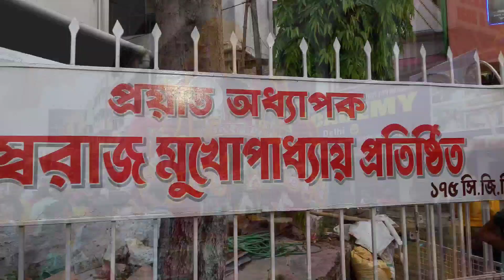শ্রীরামপুর মাহেশের রথযাত্রা উৎসব 2023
বিশ্বের দ্বিতীয় বৃহত্তম রথযাত্রা ও ৬২৭ বছরেরও বেশি পুরনো দড়িতে টান পড়তে চলেছে 😌💓🫰💞।
জগবন্ধু আজ খুশিতে মত্ত মাসির বাড়ি যাওয়ার জন্য আর পেট পুরে খাওয়ার জন্য 😌💓💞।
উৎসবের মেতে উঠেছে শ্রীরামপুর বাসি 😌💓।

শুভ রথযাত্রা সবাইকে 😌💞💓❤️🫰💕।।